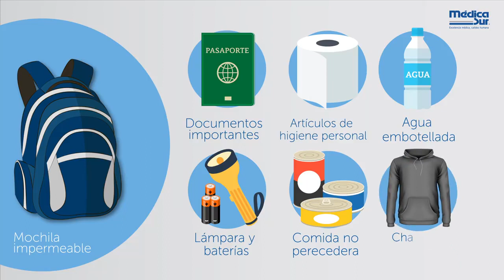Mochila de emergencia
En caso de emergencia, una mochiladeemergencia puede salvarte la vida. Éstas son algunas de las cosas que debe contener